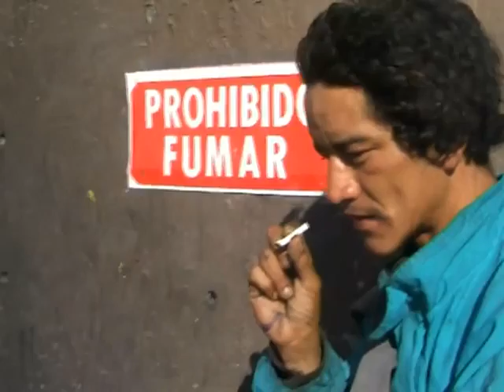Aunque deportan exconvictos, no se debe criminalizar migración: Activista